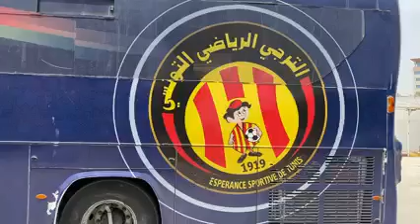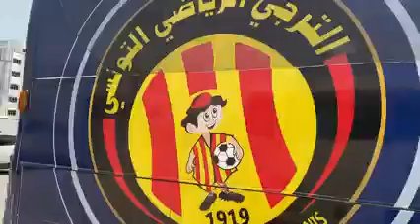مباشر من تونس.. عبدالناصرزيدان داخل حديقة الترجي قبل تحرك الفريق لإستاد رادس 🇹🇳✌️🇪🇬